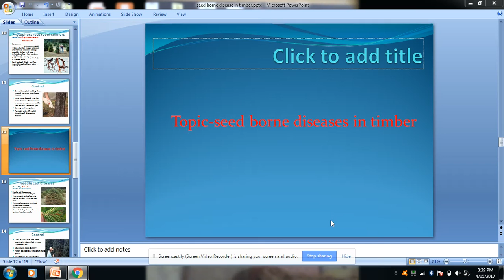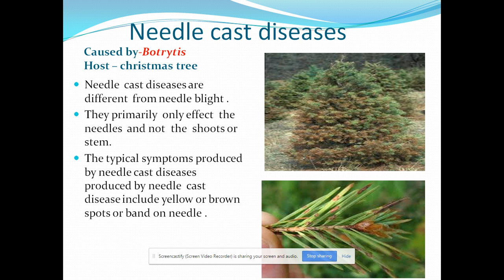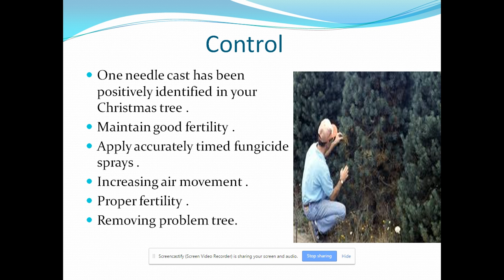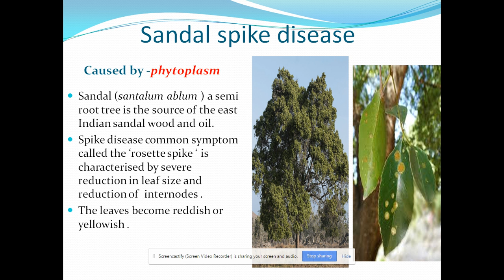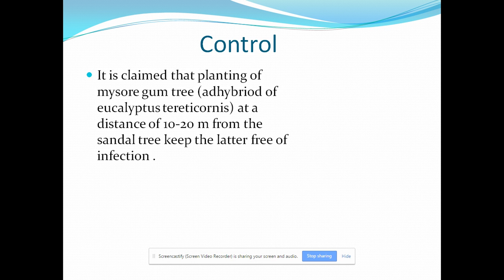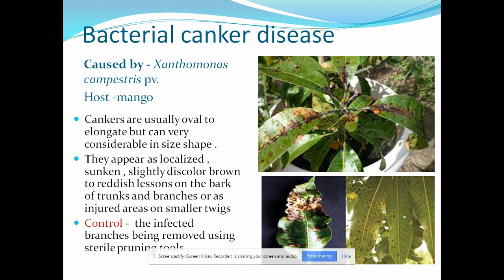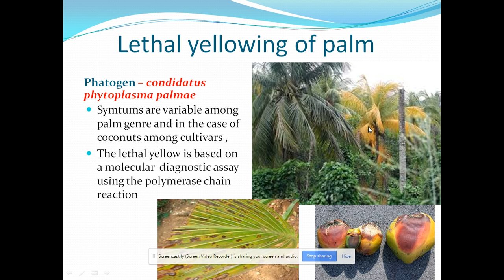PPT SEED BORNE DISEASE IN TIMBER PART - 2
PPT   SEED BORNE DISEASE IN TIMBER PART - 1Seedborne disease refers to the particular plant diseases that are transmitted by seed. In some cases the transmission on seed is insignificant compared to the population of disease organisms that exist in soil or on weed species. In other cases, the transmission on seed is the primary means by which a disease spreads. While we are cautious about any type of disease on seed, it is this latter set of diseases that we must be most vigilant in controlling.

Planting infected seed may result in a widespread distribution of disease within the crop, and an increased number of initial infection sites from which the disease can spread.  As an example, consider the development of ascochyta blight in a chickpea crop.  Since there is a high rate of seed-to-seedling transmission of this disease, even a small percentage of infected seed can result in significant seedling infection in the field.  For a seed lot with 0.1 per cent ascochyta infection (one infected seed in 1,000 seeds) and a planting density of three to four plants/ft.2, 175 infected seedlings per acre could potentially result. This is a substantial amount of early infection for such an aggressive disease.

The diseases that are caused by fungal pathogens which persist (survive) in the soil matrix and in residues on the soil surface are defined as soil borne diseases. Thus the soil is a reservoir of inoculums of these pathogens, the majority of which are widely distributed in agricultural soils. Diseases of plants are caused primarily by three types of pathogens: bacteria, fungi, and viruses. Despite that fungi comprise the largest group of pathogens, the bulk of seed-specific diseases are caused by bacteria or viruses. This is due to the fact that bacteria and viruses are more adept at entering and then traveling through the veins of the plant, a phenomenon known as ‘systemic infection,’ and from the vascular system may make their way into the developing embryos of seeds.

The risk of seed-borne disease infection varies widely by crop, disease, and location. Many diseases will only become a problem if grown in a region or environment conducive to the disease. Commonly diseases present on seed may also be soil-borne or air-borne and the ultimate fate of the crop may be as dependent on the variety resistance and crop management practices as on the presence of seed-borne innoculum. There are additionally many microorganisms present on seeds that have no known negative effects and some feel may hold potential positive effects, although there is no current research documentation. It is still important to start with high-quality, clean seed. Seeds of Change tests for a host of common seed-borne diseases on brassicas, tomatoes, and peppers and is working with a Ph.D. plant pathologist in our seed production and quality control program. In select instances the spread of specific pathogens from seed may introduce the disease to the system with devastating effects. Such is the case of Watermelon Fruit Blotch, bacteria that can be seed- or soil-borne and difficult to manage once in the system; particularly in the warm, humid southern region of the United States. The disease is very difficult and expensive to test for and for this reason most companies, including Seeds of Change, require a signed waiver with the purchase of watermelon seed even though it is not a problem in most growing regions. Seeds of Change only grow watermelon seed in regions with no known Watermelon Fruit Blotch pressure.